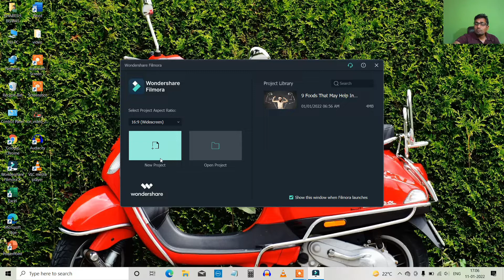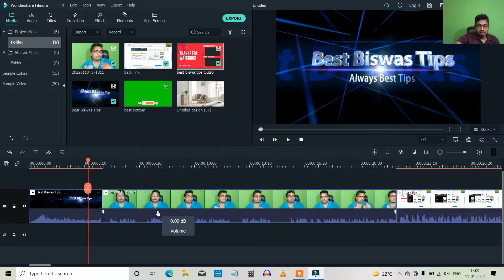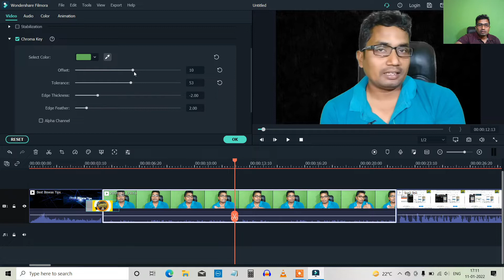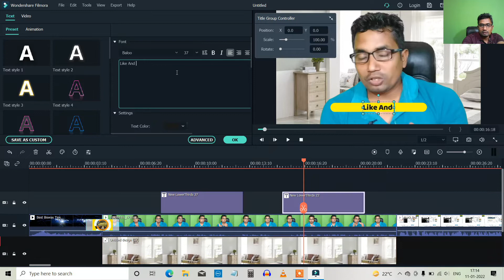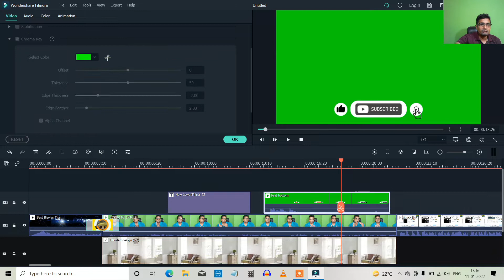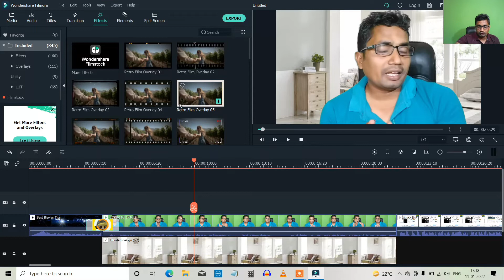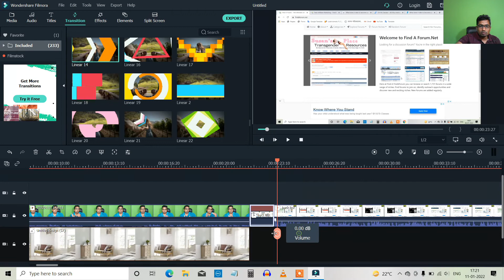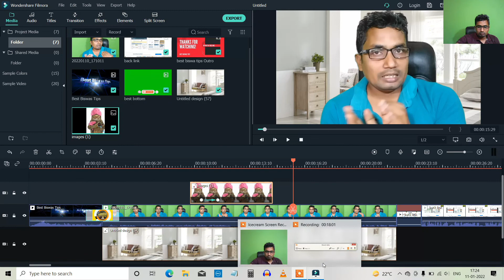Filmora Video Editing Tutorial For Beginners In Hindi | Complete Tutorial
In this video, I will show you how to edit youtube videos in flimora video editor on Laptop. This is amazing video editing software and it is easy to use, also this software is completely beginners friendly. This software support in mac, pc. If there is any difficulty in editing the video, you must comment.

filmora review, video editing tutorial in Hindi,
video editing tutorial for beginners,
how to download filmora,video editing tutorial full course,
video editing software laptop,
video editing softwares for mac,
filmora tutorial,